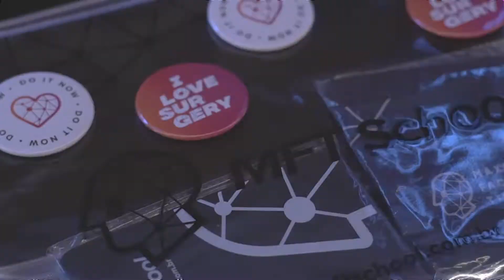Um pouco sobre o curso de capacitação em Farmacologia e Terapêutica medicamentosa da MFT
São 6 módulos, 25 aulas, inúmeros arquivos para Download, ebooks exclusivos e certificado de conclusão com a carga-horária de 40 horas.